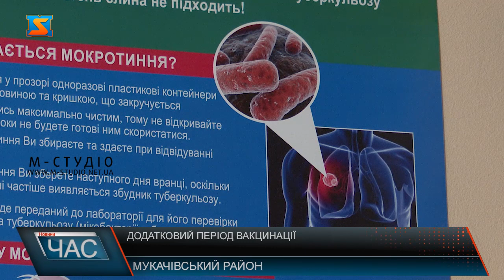Додатковий період вакцинації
З червня  в Україні стартував проєкт з довакцинації діток дошкільного та шкільного віку від вірусних захворювань, а саме: кору, паротиту та краснухи. Працюють у районному вакцинальному центрі  мобільні бригади, які виїжджають у віддалені населені пункти та імунізують діток. Наразі вакцини  у пунктах імунізації вдосталь. Тому батьки можуть приводити діток до медичних установ, звертатися до сімейних лікарів, де їм зроблять необхідне щеплення. Лікарі радять батькам, відстежувати календар щеплень своїх діток та вчасно їх імунізувати. Адже є ризик спалаху хвороб, що входять до вакцинального комплексу. Тому виробити колективний імунітет – пріоритетне завдання. Отримати дозу щеплення можна у будь-якому лікувальному закладі, не в залежності від місця реєстрації. Нагадаємо, що триватиме додатковий вакцинальний період до жовтня.